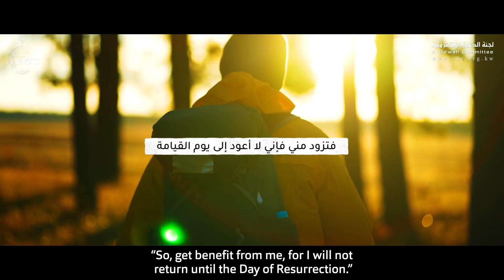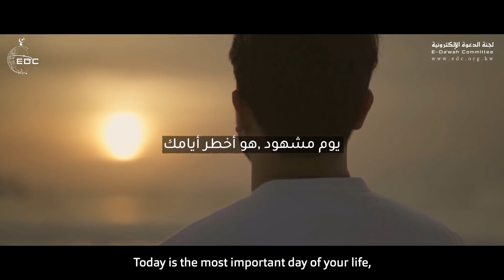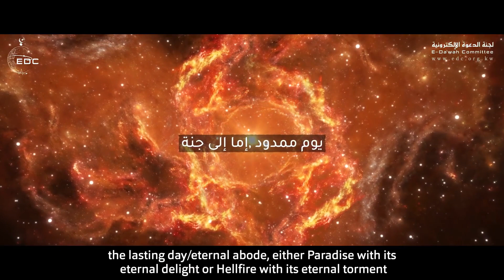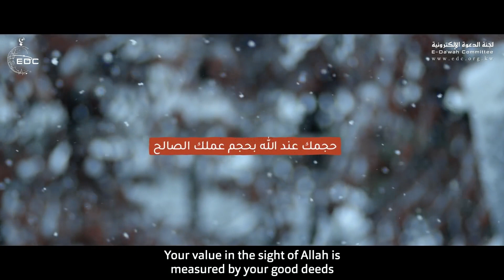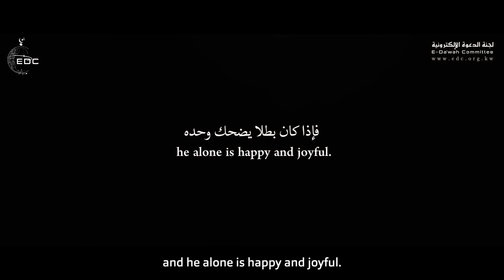حياتك ساعة⌚ - من روائع الدكتور محمد راتب النابلسي